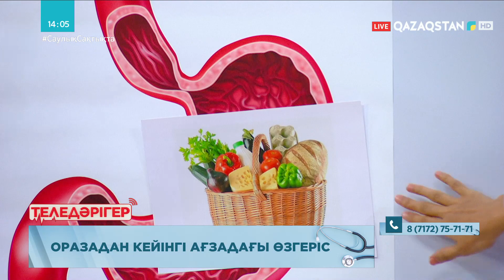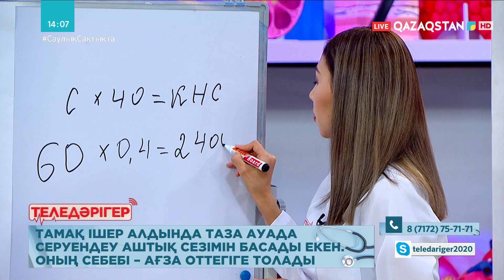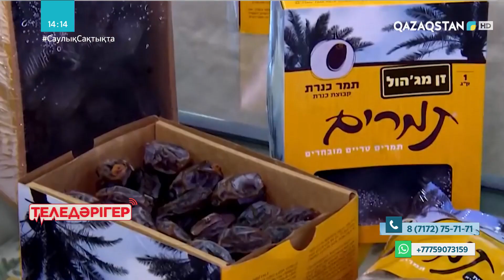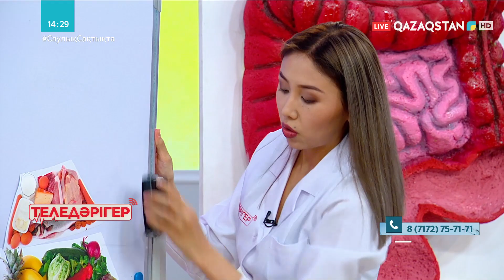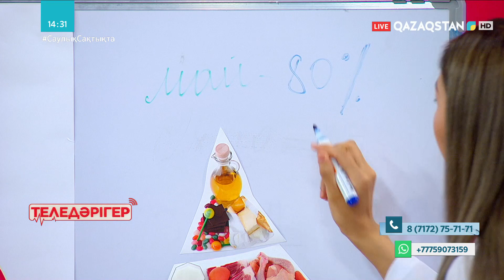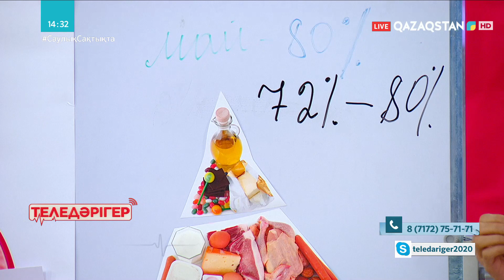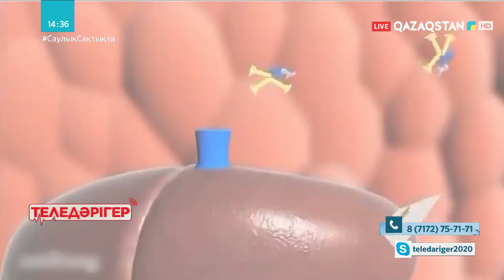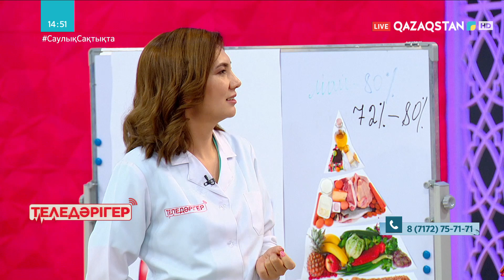«ТЕЛЕДӘРІГЕР». Оразадан кейінгі ағзадағы өзгеріс